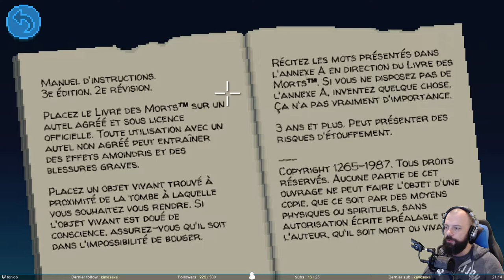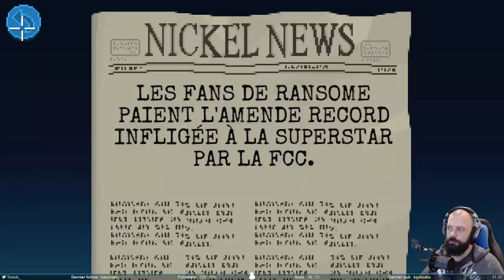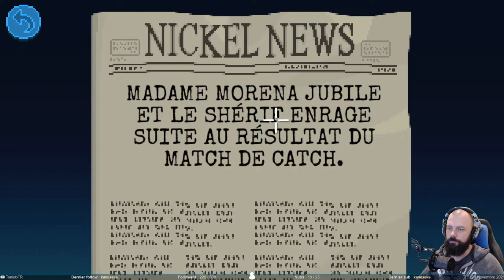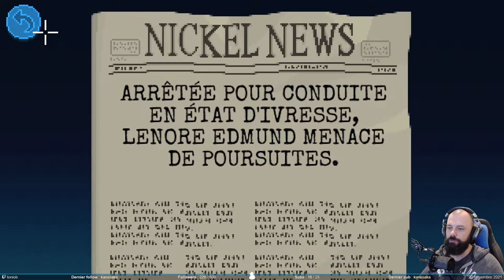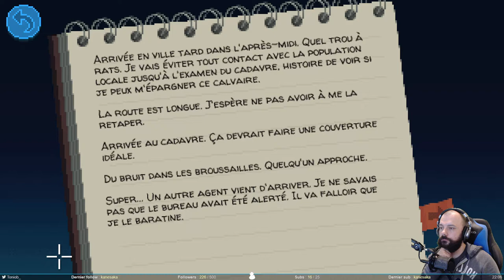À votre bon cœur Messieurs Dames - Thimbleweed Park #3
Ça y est, on est bloqué dans le jeu pour la première fois. Il n'aura pas fallu longtemps. Je sais ce qu'il faut faire, mais il me manque juste une pièce de 5. Heureusement, il y a une aide intégrée au jeu.